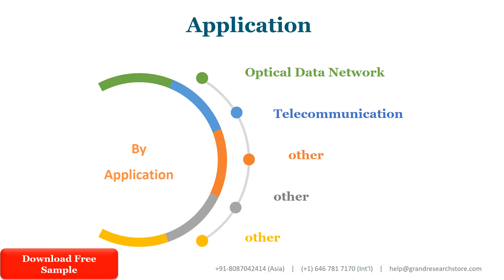Layer Stranding Structure Optical Ground Wire OPGW Market Insights and Forecast to 2028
Layer Stranding Structure Optical Ground Wire (OPGW) market is segmented by Type and by Application. Players, stakeholders, and other participants in the global Layer Stranding Structure Optical Ground Wire (OPGW) market will be able to gain the upper hand as they use the report as a powerful resource. The segmental analysis focuses on production capacity, revenue and forecast by Type and by Application for the period 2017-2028.